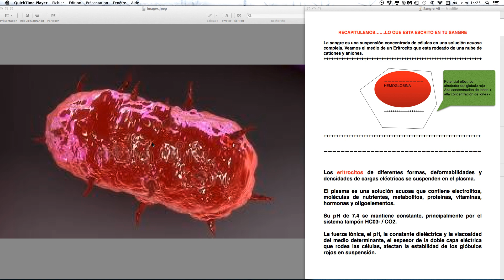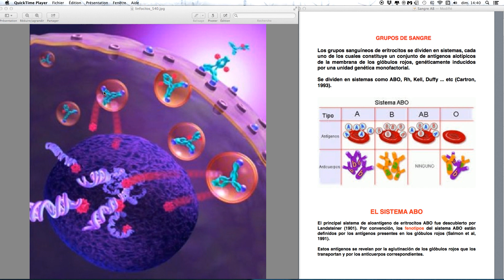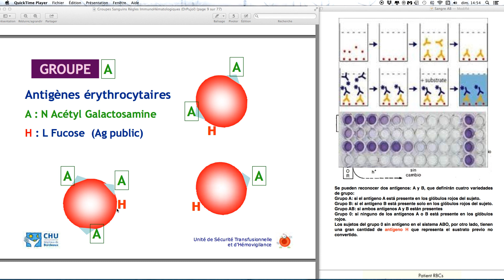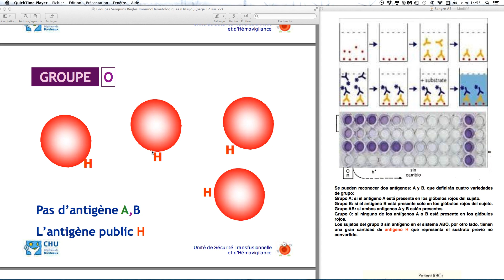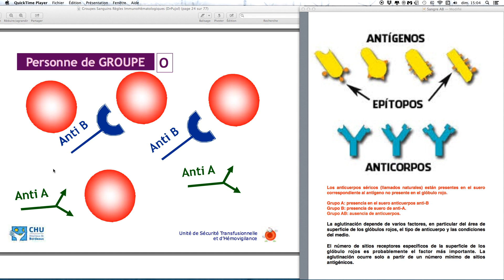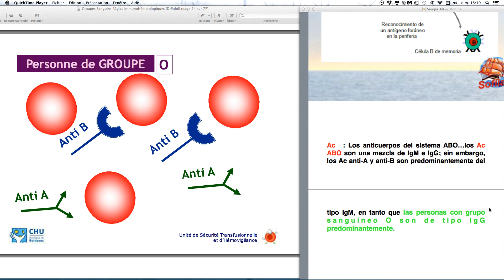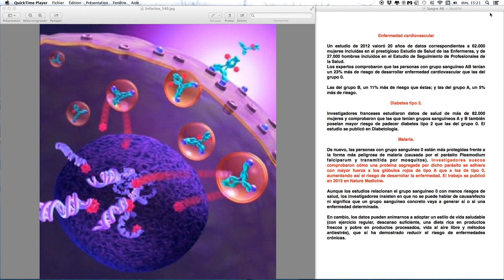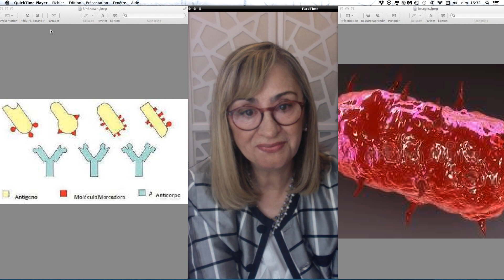ESTA ESCRITO EN TU SANGRE? /CIENCIACONCIENCIACRITICA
Nos ocupamos de definir algunos aspectos de la sangre, los Eritrocitos y el sistema ABO con sus antigenos y anticuerpos. En la parte final del video trato de responder a la pregunta de un suscriptor: Cual es la relacion entre los grupos sanguineos y la salud, de alli el titulo del video: Esta escrito en tu sangre?
BIBLIOGRAFIA:
1.-ALBERTS, B., BRAY, D., LEWIS, J., RAFF, M., ROBERTS, K. AND WATSON, J.o. (1995) Biologie moléculaire de la cellule. 3eme éd. Médecine- Sciences, Flammarion, Paris, 1294 pages.
2.-AUCOUTURIER, P. (1999) Structure des molécules de reconnaissance. Dans: Bach, J.-F. Immunologie, 3e éd, Médecine-Sciences, Flammarion, Paris. 5-23.
3.-AlIMZADEH, A AND VAN REGENMORTEL, HV. (1990). Antibody affinity measurements. J. Mol. Recognit. 3(3) : 108-116.
BAuMLER, H., DONATH , E., PRATSCH, L. AND LERCHE, D. (1989). Aggregation and disaggregation of human red blood cells in neutral polymer electrolyte solutions. Dans: Hémorhéologie et Agrégation Érythrocytaire, Vol 3. J.-F. Stoltz, M. Donner, AL. Copley, Ed., E.M.I., Paris, 24-37.
4.-BELL, G.I. (1978). Models for the specifie adhesion of cells to cells. Science, 2000 : 618-627.
5.-BERNEMAN, l .N., VAN BOCKSTAELE, D.R., UYTTENBROECK, W.M., VAN ZAELEN, C. , COLE-DERGENT, J. , MUYLLE, L. AND PEETERMANS, M.E. (1991). Flow-cytometric analysis of erythrocytic blood group A antigen density profile. Vox Sang, 61: 265-274.
6. BERlOFSKY, J.A, BERKOWER, I.J. AND EPSTEIN, S.L. (1999). Antigen- antibody interactions and monoclonal antibodies Dans : Fundamental immunology. W.E. Paul ed. Lippincott-Raven Publishers, Philadelphia, 75- 110.
7. BOIVIN, P. (1984). Interactions moléculaires des protéines de la membrane et déformabilité érythrocytaire. Path. BioL, 32, 6 : 717-735.
8. BOIVIN, P. (1987). Biochemical parameters of red blood cell deformability. Clin. Hemorheol. 7: 25-33.
9.BRONKHORST, P.J.H., GRIMBERGEN, J., BRAKENHOFF, G.J., HEETHAAR, R.M. AND SIXMA, J.J. (1997). The mechanism of red cell (dis)aggregation investigated by means of direct cell manipulation usmg multiple optical trapping. Brit. J. Haematol. 96 : 256-258.